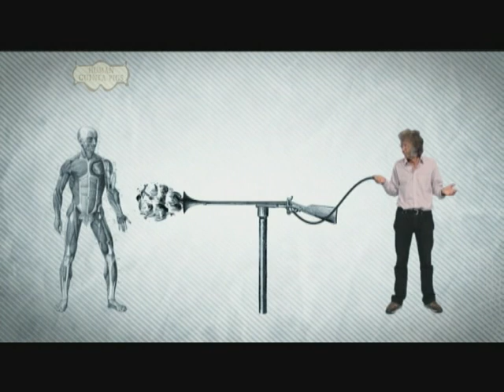Human Guinea Pigs - Has the Penny Dropped?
Can you really be killed by a penny dropped from a great height? We put Nicky's noggin to the test.